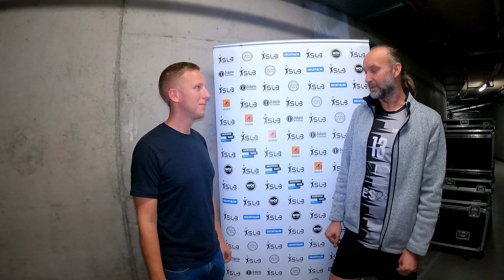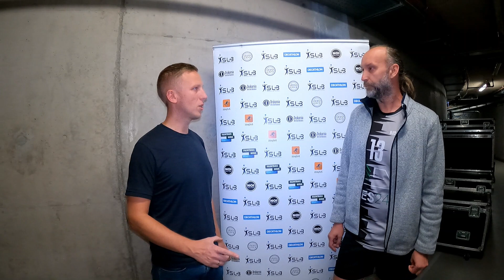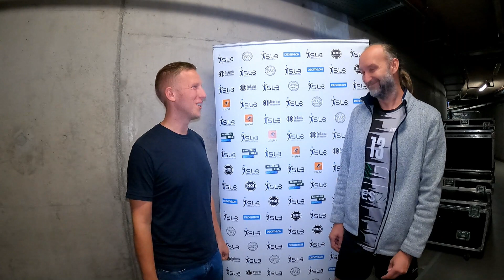wywiad SL3 - Marcin Karbownik (BES Boys BLUM)